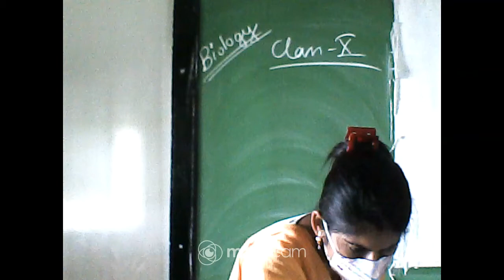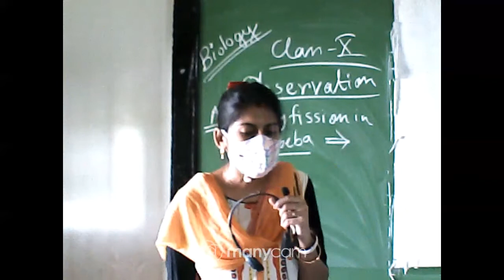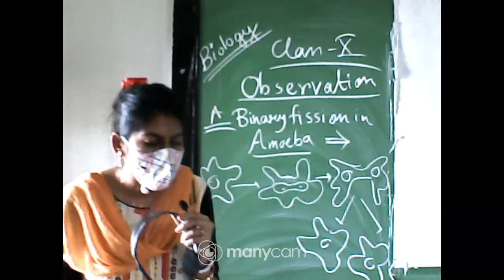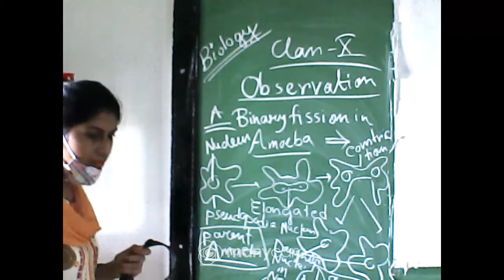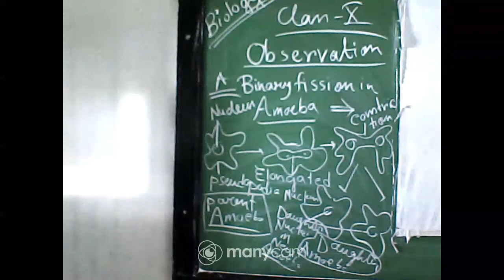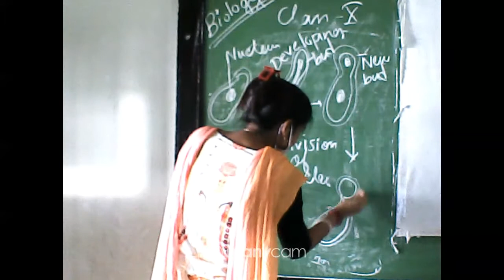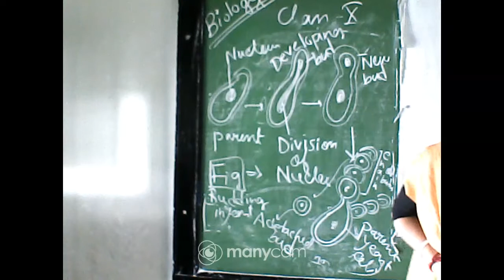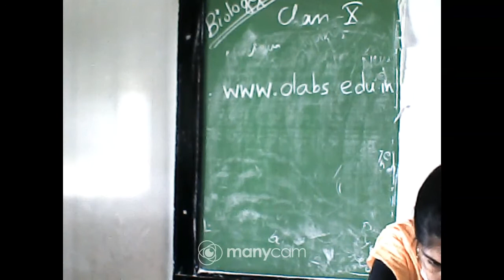CLASS X BIOLOGY LIVE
TEACHER : SRABANTI NANDI